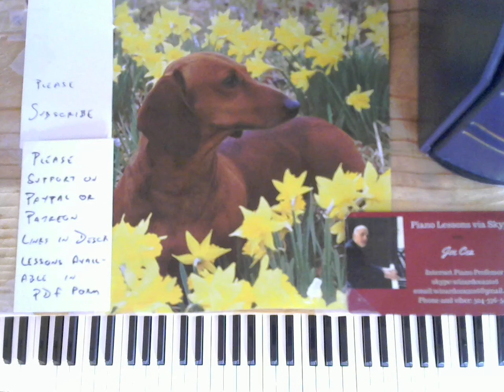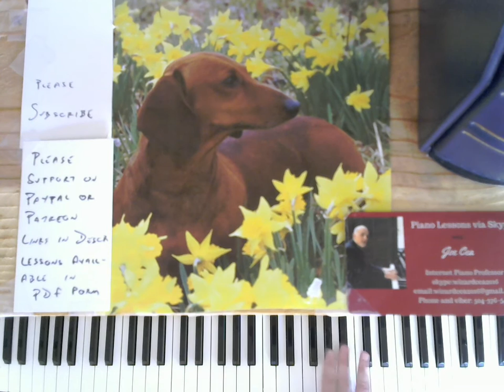Chicago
Joe Cea Plays Chicago

    skype: wizardcea2016

Your support helps keep music alive

Recommended Books

Debussy

Joplin